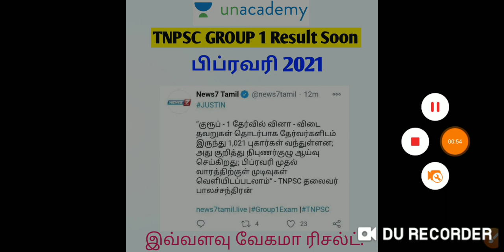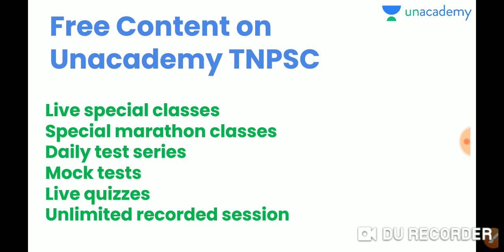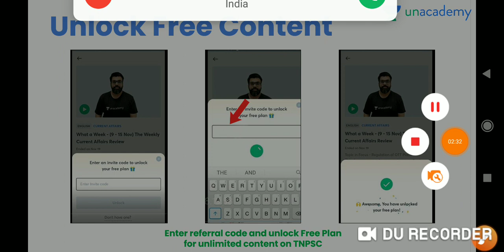குரூப் 1 ரிசல்ட் February 1st Week 2021